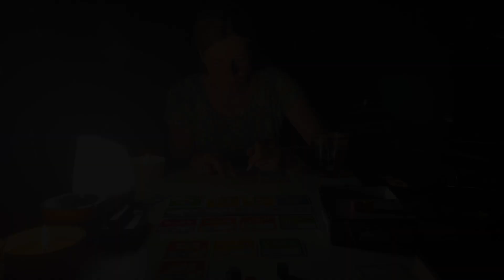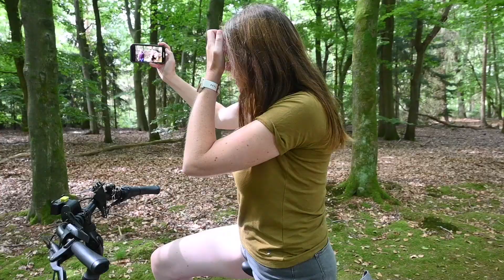Lizzy gaat op bezoek bij Alfred Kwak Vlog #190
Afgelopen weekend maakten we een ritje op de e-chopper. Ook kregen we bezoek op de camping en maakten een fietstocht langs bijzondere geocaches.